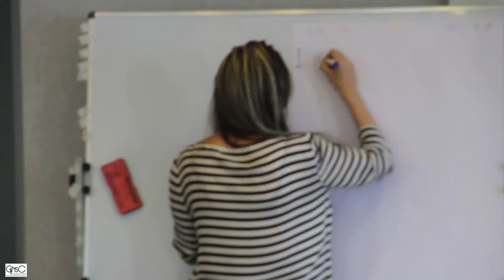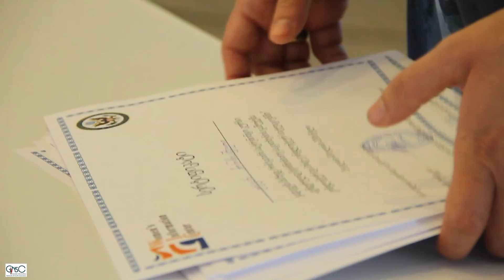ჟურნალისტური ბანაკი ანაკლიაში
ავტორი: სალომე მოდებაძე